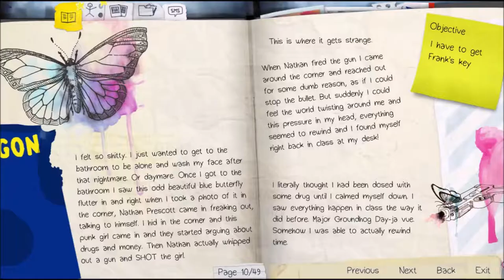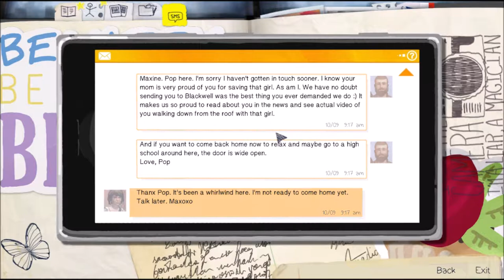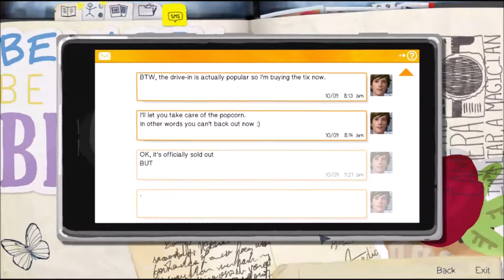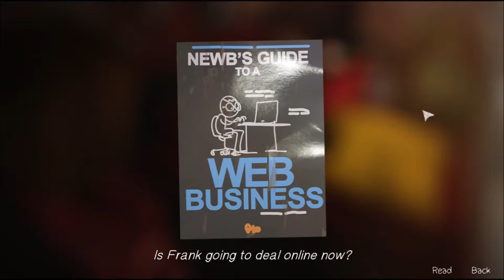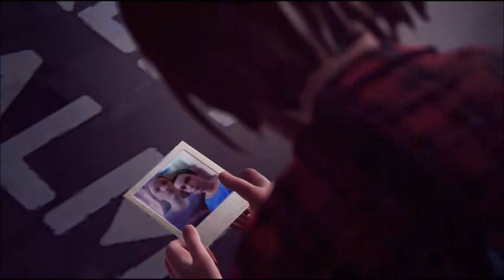Let's Play Life is Strange Part 14: Rachel and Frank